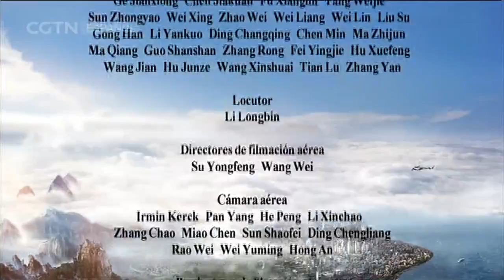DOCUMENTAL 10/10/2017 China desde el cielo (Primera temporada)-Shanghai II